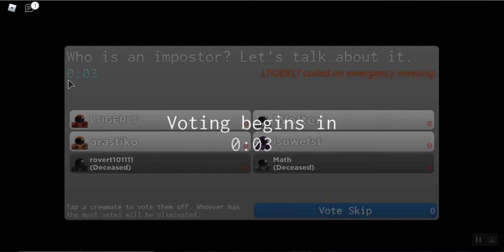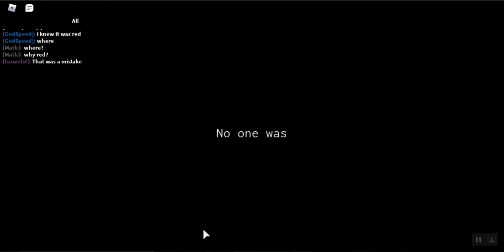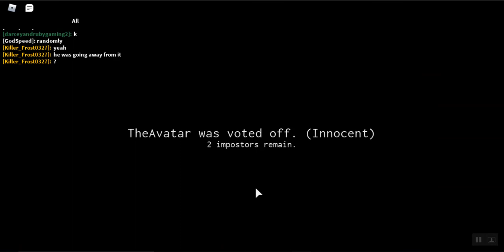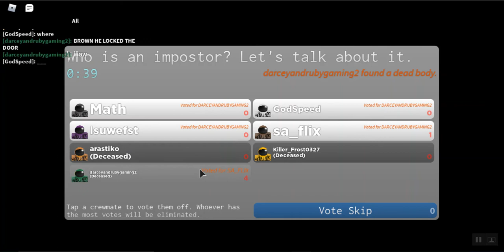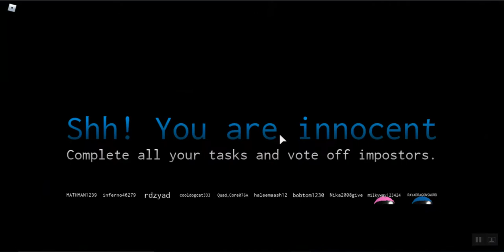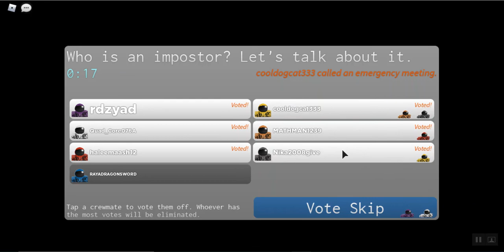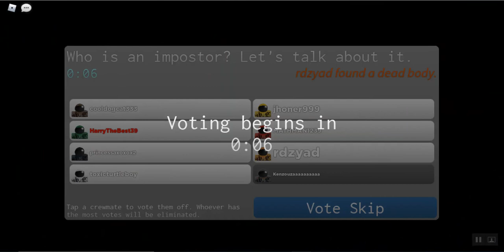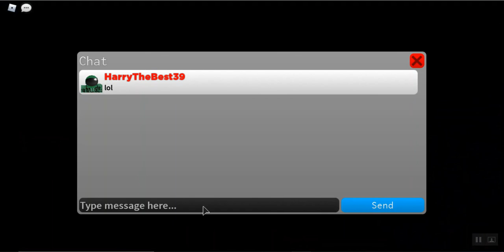WHO'S IMPOSTORING (Roblox Impostor)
Who likes the game Among Us? A lot of people. Today I will be playing the roblox version. (Shout out to everyone in the video.) Make sure to like and subscibe if you are new to the channel.